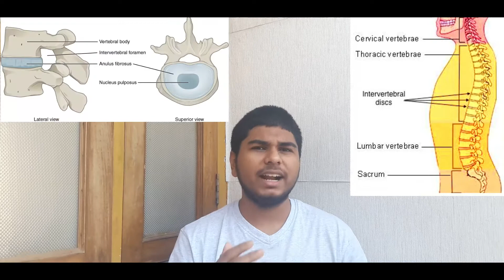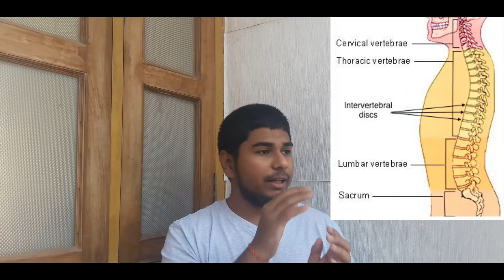Increase Your Height After 20( For Men & Women) In Hindi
Hey guys!
Mr Dhir back again with a brand new video. The topic for this is `drums-rolls` how to increase your height after 18.
Look the question of how to increase height and tips for increase height has been around a long time. I personally have been searching for it. And without exercise increase height is a bit difficult. But it's possible.

The key to height increase naturally is your diet and well certain other things. Watch the video till the end to know how to grow taller.
Bye-Bye! Sayonara!